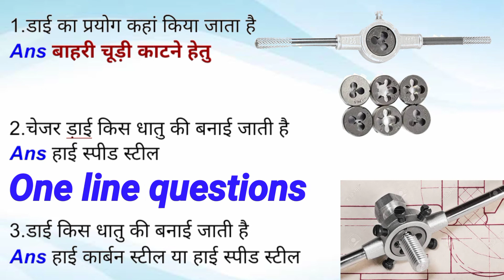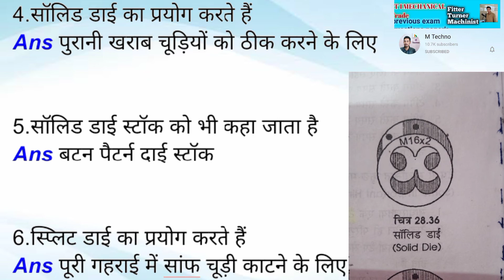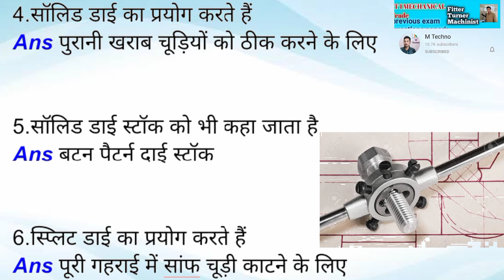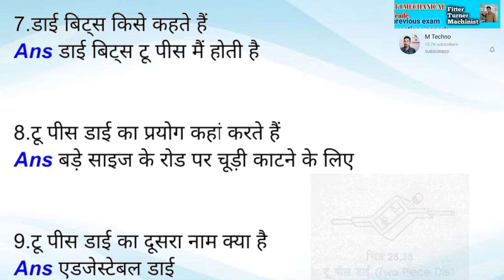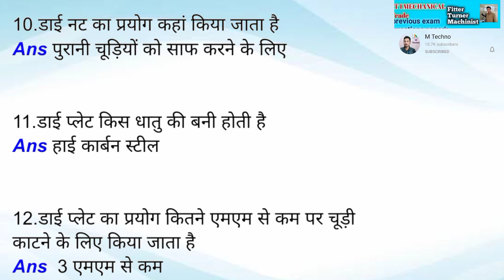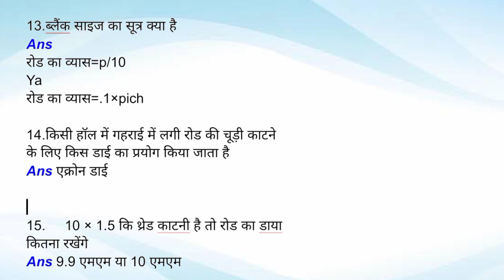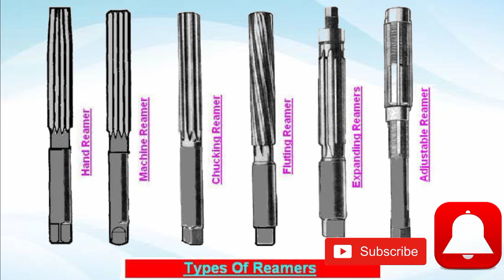Die cutting tool ITI Exam Fitter Turner most imp Questions ans